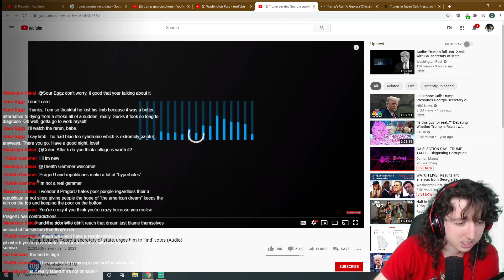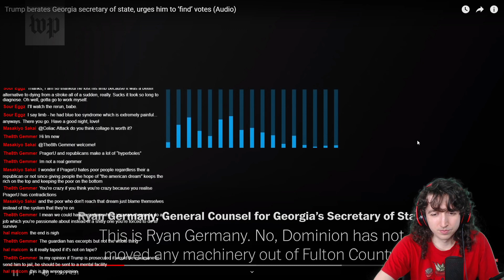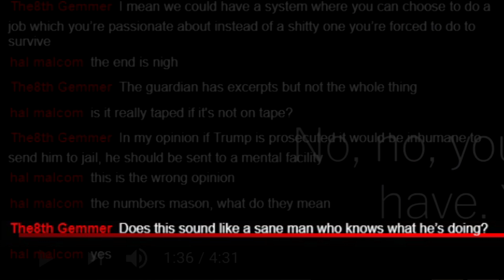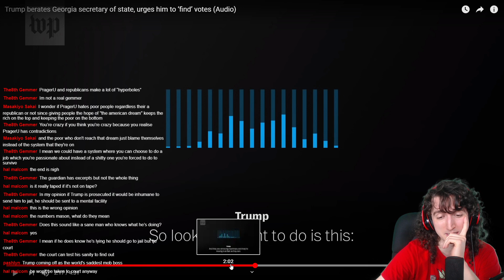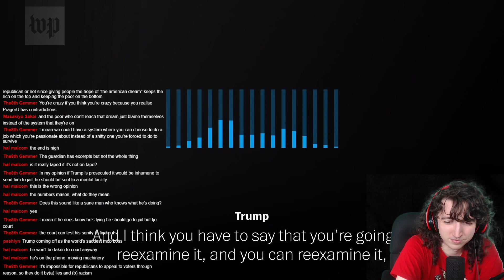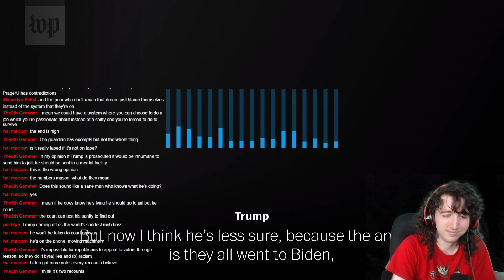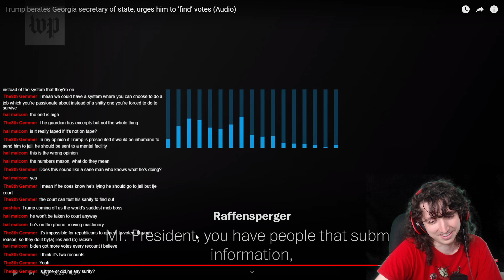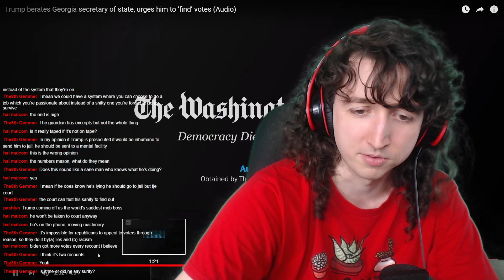Trump does another crime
I'm only like two days slow on this and already so much has happened lol